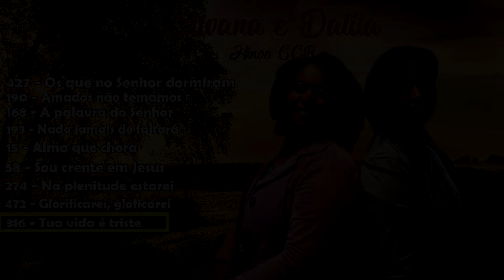SILVANA E DALILA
somos agradecidas aDeus por estes cd mistos em breve novo cd DEUS ABENÇOE A TODOS QUERIDOS IRMAOS